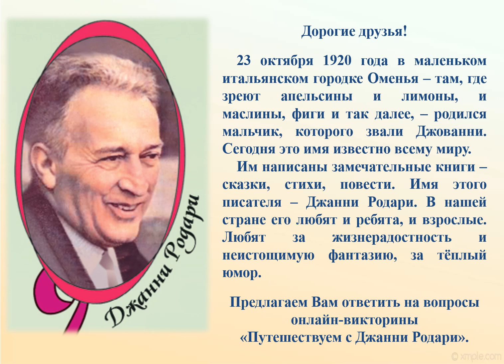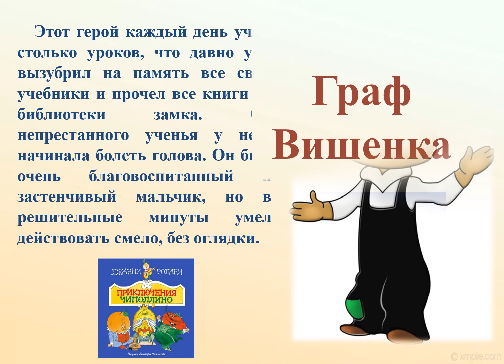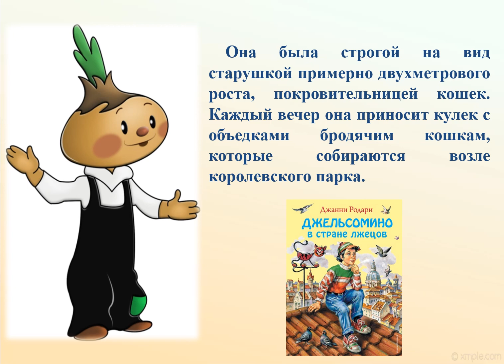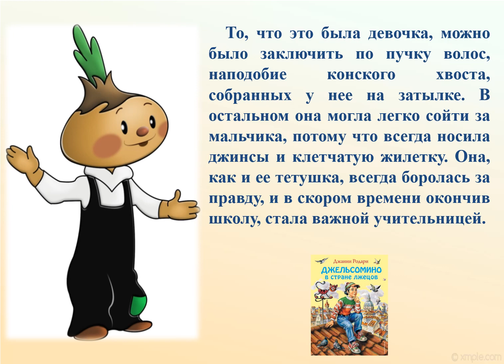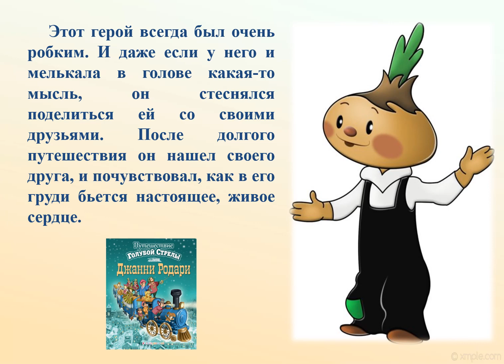Онлайн-викторина «Путешествуем с Джанни Родари».